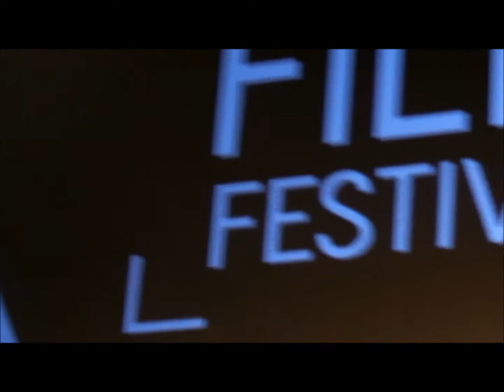John Curran CHAPPAQUIDDICK Q&A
Director John Curran attended the 26th Annual Philadelphia Film Festival PFF26 screening of his film "Chappaquiddick" and stayed for a Q&A post screening.

The film stars Jason Clark as Ted Kennedy and Kate Mara as Mary Jo Kopechne.

Synopsis: “I’m not going to be President,” a still tipsy Ted Kennedy prophetically admits to Joe Gargan (Ed Helms) after drunkenly driving his car off of a one-lane New England bridge and fleeing the scene, leaving Robert Kennedy’s former secretary Mary Jo Kopechne (Kate Mara) trapped in the wreckage. The youngest Kennedy, played with aplomb and impressive restraint by the totally transformed Jason Clark, refrains from immediately reporting the incident in fear of an inevitable positive alcohol test. As the excruciating hours tick on, the determined Ted entangles a web of abetting supporters, including his father Joe (Bruce Dern) and former Secretary of Defense Robert McNamara (Clancy Brown), who emphatically encourage the remorseless senator to devise a tight alibi.